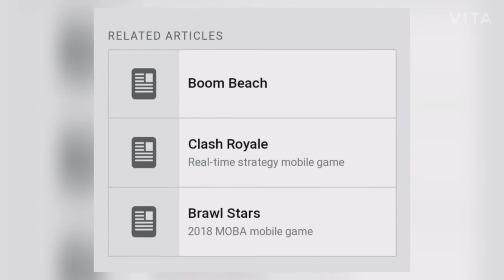Clash of Clans full details || Developers, launched in, etc..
In this video I will show you the full details of clash of clans So watch the video till end